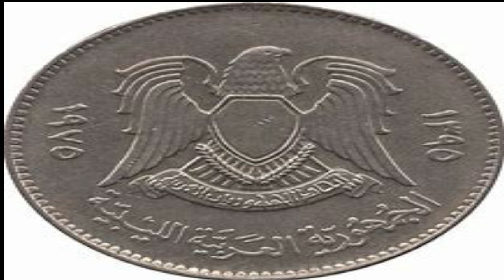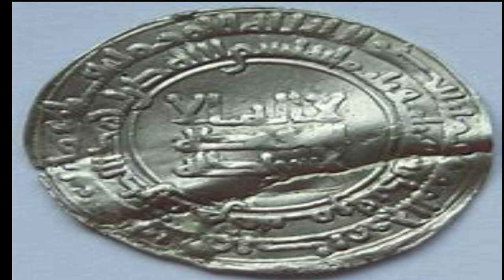Hazrat Ali Ka Faisla| Decision of Hazrat Ali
In this video we have described the story of three person is described.